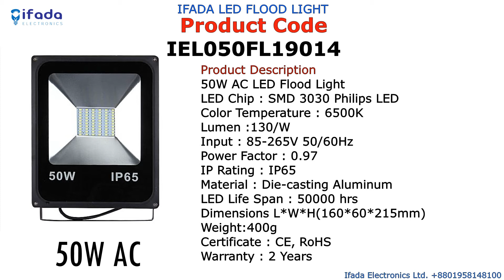Ifada LED Flood Light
A Brief Description of Solar Company in Bangladesh
খুচরা, পাইকারী ক্রয় ও ডিলারশিপের জন্য এখনই যোগাযোগ করুন।
সরাসরি যোগাযোগ (হেড অফিস): ইফাদা ইলেক্ট্রনিক্স লিমিটেড, হাউজ নম্বর #৮৯, রোড নম্বর #০১, ব্লক বি, কালশী মেইন রোড, পল্লবী, মিরপুর-১২, ঢাকা-১২১৬।
সেল এন্ড সার্ভিস সেন্টারঃ ১৫১, ১৫২ কাপ্তান বাজার কমপ্লেক্স (১ম তলা), নবাবপুর, গুলিস্থান, ঢাকা -১০০০.
ওয়্যারহাউসঃ পলাশনগর, লালমাটিয়া, মিরপুর-১১, ঢাকা -১২১৬।

  ইফাদা ইলেকট্রনিক্স নিয়ে এলো BUET কর্তিক পরীক্ষিত ও IDCOL অনুমোদিত ও CE সনদ প্রাপ্ত বিভিন্ন ধরনের উন্নত মানের এসি/ডিসি LED Street Light, সোলার বাল্ব, টিউব লাইট। এতে ব্যবহার হয়েছে উন্নত মানের ড্রাইভার/কন্ট্রলার ও এল.ই.ডি চিপ যা অধিক দীর্ঘ স্থায়ী। তিন বছরের ওয়ারেন্টি যুক্ত এই বাল্ব, টিউব, স্ট্রিট লাইট গুলো দীর্ঘ স্থায়ী, মসৃন ফিনিশিংও উজ্জ্বল আলো দিতে সক্ষম যা ইফাদা ইলেকট্রনিক্স কর্তিক আমদানি কৃত ও উন্নত প্রযুক্তিতে তৈরি । এগুলো বাড়ি, রাস্তা, ঘাট, ইন্ড্রাস্ট্রি,বাজার সহ বিভিন্ন স্থানে ব্যবহার হয়ে আসছে।
এ ছাড়া ইফাদা ইলেকট্রনিক্স এর রয়েছে ভিবিন্ন ধরনের সোলার ওয়াটার পাম্প।

  IFADA SOLAR DC LED BULB & TUBE LIGHT
৩ ওয়াট, ৫ ওয়াট DC বাল্ব এবং টিউব লাইট।  আরো রয়েছে ৭ ও ১৫ ওয়াট AC বাল্ব ও ৯, ১৮, ৪০ ওয়াটের টিউব লাইট, সাথে ১-২ বছরের ওয়ারেন্টি ।

  এই সেলার পাম্প গুলো ইফাদা ইলেকট্রনিক্স লিঃ কতৃক আমদানিকৃত ১০০% কপারের উন্নত মানের সোলার ওয়াটার পাম্প। এ পাম্প গুলো ১২/২৪/৩৬ ভোল্ট ও ১৫০/১৮০/ ২১০/৩৭০/৭৪০/১৩০০ ওয়াটের হয়ে থাকে।
এটি শুধু সোলার প্যানেল এ চলতে সক্ষম অথবা, ব্যাটারী ব্যবহার করতে পারেন সে ক্ষেত্রে রাতে ও দিনে বেকাপ পাওয়া যাবে। এটি ৬৫ ফিট থেকে ওয়াট অনুযায়ী ৩০০ ফিট উচ্চতায় পানি উঠাতে সক্ষম এবং ঘন্টায় ২৫০০লিটার খেকে ৫০০০ লিটার পর্যন্ত পানি সরবরাহ করতে পারে।উন্নত মানের এই সোলার ওয়াটার পাম্পের রয়েছে ১ বছরের ওয়ারেন্টি। আরো রয়েছে ০.৫ থেকে ৩০Hp+ পাম্প ।

  ইফাদা LED সোলার স্ট্রীট লাইট। ৫ ওয়াট, ১০ ওয়াট, ১৫ ওয়াট,২০ ওয়াট, ৩০ ওয়াট, ৪০ ওয়াট প্যাকেজ এর এই স্ট্রীট লাইট গুলো বুয়েট কতৃক পরিক্ষিত ও IDCOL Approved. যা সারা দেশে বিভিন্ন উপজেলা,পৌরসভা সহ বিভিন্ন সরকারি ও বেসরকারি প্রতিষ্ঠানে সুনামের সাথে ব্যবহার হয়ে আসছে।
এছারা আমাদের আছে উন্নত মানের সোলার পাম্প,টিউব লাইট,এল ই ডি বাল্ব সহ বিভিন্ন ধরনের LED লাইট। ৫ ওয়াট সোলার স্ট্রীট লাইট প্যাকেজ (২০ ওয়াট সোলার পেনেল, লিথীয়াম ব্যাটারী, স্ট্রকচার, হাতল সহ) , ১০ ওয়াট সোলার স্ট্রীট লাইট প্যাকেজ (৫০ ওয়াট সোলার পেনেল, লিথীয়াম ব্যাটারী সহ),
 ১৫ ওয়াট, ২০ ওয়াট, ৩০ ওয়াট, ৪০ ওয়াট সোলার স্ট্রীট লাইট.  সোলার ছাড়াও AC স্ট্রীট লাইট ও রয়েছে।

15W SMD Solar DC Street Light
LED Chip: Philips/OSRAM
Lamp Power: 15W
Color Temperature: 6000K- 6300K
IP Rating: IP65
Input Voltage: DC 12V
Lam Efficiency :120Im/W
Power Factor: 95%
Beam Angle: 120”
Battery Capacity: 14Ah
MPPT Charge Controller:5A
Material: High-Quality Die-casting aluminum alloy
LED Life Span: 50000hr
Certificate :(BUET &IDCOL Approved)

20W SMD Solar DC Street Light
LED Chip: Philips/OSRAM
Lamp Power: 20W
IP Rating: IP65
Lam Efficiency :120Im/W
Power Factor: 95%
Beam Angle: 120”
Battery Capacity: 18Ah
MPPT Charge Controller:10A
LED Life Span: 50000hrs.

30W SMD Solar DC Street Light
LED Chip: Philips/OSRAM
Lamp Power: 30W
IP Rating: IP65
Lam Efficiency :120Im/W
Power Factor: 95%
Beam Angle: 120”
Battery Capacity: 28Ah
MPPT Charge Controller:10A

Package-1 (Solar Surface Pump)
Solar Pump12V/ 24V,180Watt
Volt:12V/24V, 180Watt
Water Flow: 2500L/H
Max Head 25m
Outlet 1”
Certificate: CE, RoHS
Only for Solar/Battery

Package-2 (Solar Submersible/Mat Pump)
Solar Pump 12V/ 24V,180Watt
Volt: 12V/24V,180Watt
Water Flow: 2500L/H
Max Head 25m
Outlet 1”
Certificate: CE, RoHS
Only for Solar/Battery

Package-3 (Solar Submersible Pump)
Volt 24V-36V
Power(W) 370
Hp 0.5Hp
Pump Dia 3"
Outlet(inch) 1"
Max Hede(m) 78
Max Flow (L/H) 3000
Solar Panel 600W